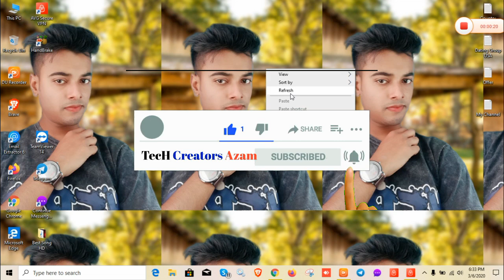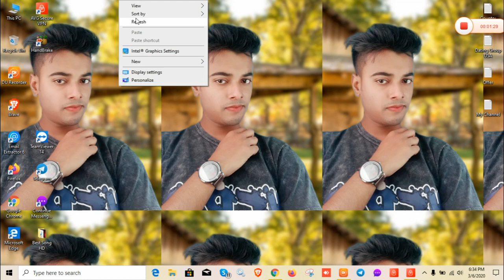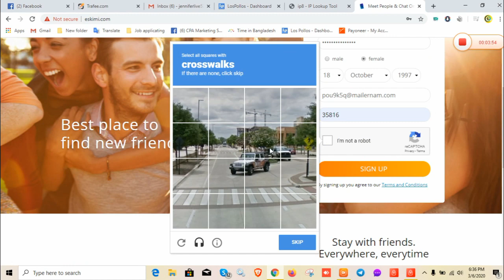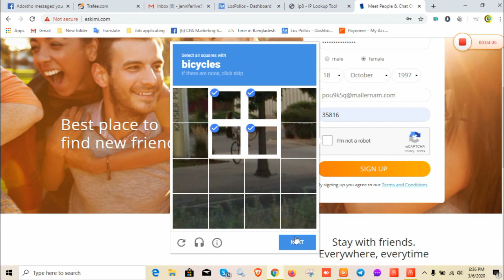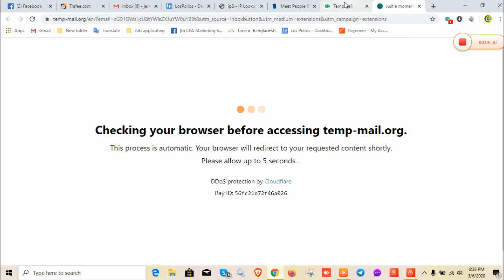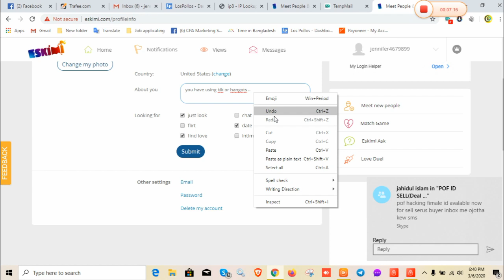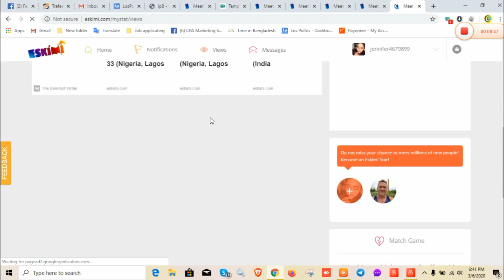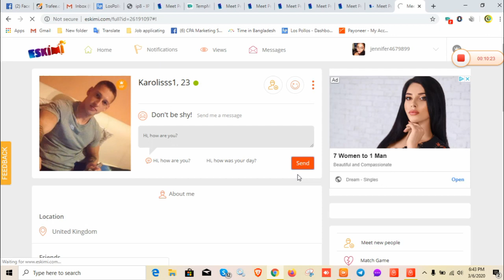Free Dating Traffic 2020,CPA Marketing Bangla tutorial 2020,,Email Marketing Bangla tutorial 2020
MY Facebook ID Any Need Message Me.

Tags,
cpa dating offer promote 2020 application
cpa dating offer promote 2020 work
cpa dating offer promote 2020 online,
cpa dating offer promote 2020 student,
cpa dating offer promote 2020 free,
cpa dating offer promote 2020 school,
cpa dating offer promote 2020 for women,
cpa dating offer promote 2020 time,
how to start cpa marketing bangla tutorial ,
joomla bangla tutorial,
cpa marketing bangla tutorial pdf,
cpa marketing bangla tutorial 2019,
download cpa marketing bangla tutorial ,
what is cpa marketing bangla tutorial,
what is cpa marketing bangla tutorial 2019,
email marketing bangla video tutorial 2020 download bangla ,
email marketing bangla video tutorial 2020 free,
email marketing bangla video tutorial 2020 online,
email marketing bangla video tutorial 2020 full,
cpa marketing bangla tutorial,
what is cpa marketing bangla tutorial pdf,
what is cpa marketing,
what is cpa marketing bangla tutorial 2020,
cpa network,
what is cpa marketing bangla tutorial for beginner,
cpa marketing wiki,
cpa marketing dating site free,
tinder dating site,
cpa marketing dating site online,
dating site free,
cpa marketing dating site login,
free dating sites no fees,
cpa marketing dating site website,
tinder 2020'
cpa marketing dating site online dating free dating site online'
cpa marketing dating site online no credit cards'
email marketing bangla video tutorial download,
email marketing bangla video tutorial 2020 class ,
email marketing bangla video tutorial basic part 1,
email marketing bangla video tutorial 2019 class 1,